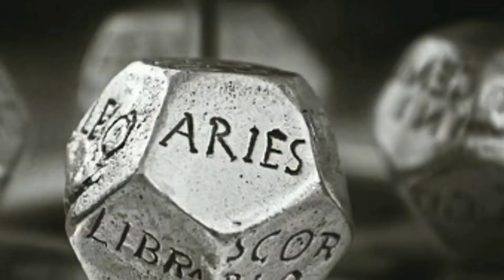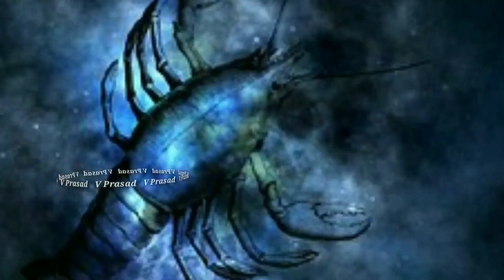వారఫలాలు | Vaaraphalalu 2021 | May 23 - May 29 | Weekly Horoscope | Weekly Rasi Phalalu | V Prasad..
వారఫలాలు Vaaraphalalu 2021 | May 23 - May 29 Weekly Horoscope | Weekly Rasi Phalithalu | V Prasad Health tips in Telugu
Weekly Vaara Phalalu
Weekly Astrology
May 23 - May 29 Weekly rasi phalithalu
Free Astrology

meena rasi ( pisces horoscope ),